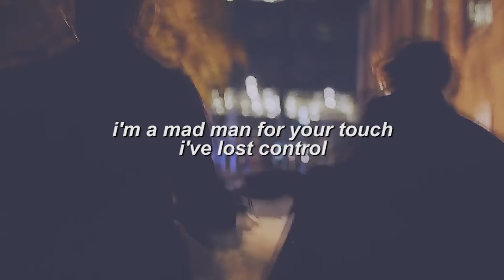Johnlock | Infinity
Character(s): Sherlock Holmes & John Watson
Actor/Actress: Benedict Cumberbatch & Martin Freeman
Movies/series: Sherlock BBC
Ship: Johnlock
Song: Jaymes Young - Infinity
Edit: Adobe Premiere Pro

Thank you for support. Love youu. ❤️ ❤

I don't own the credits. It's just a fan edit.